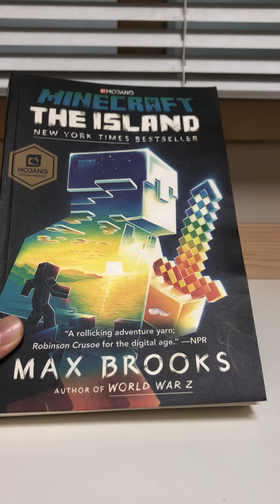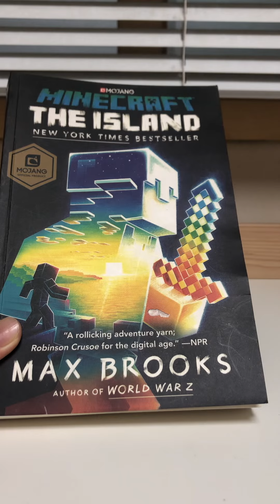Minecraft:the island part 5 intro